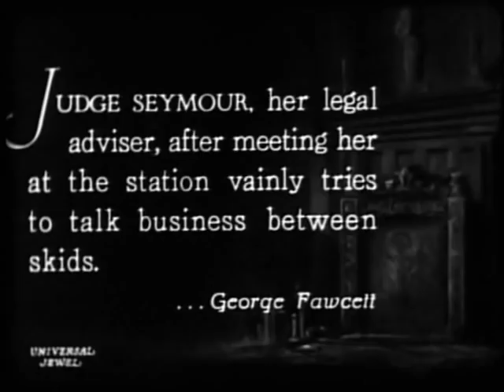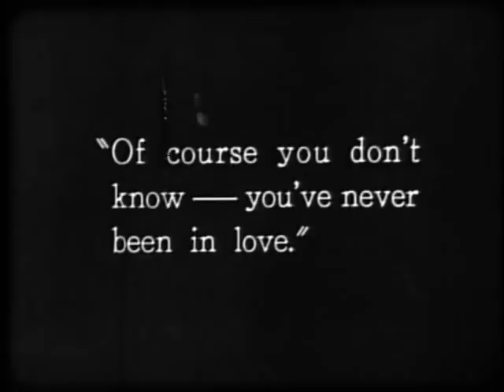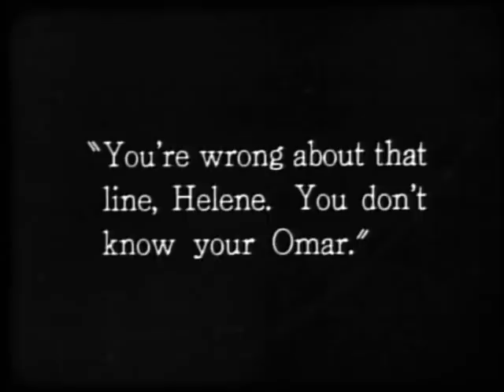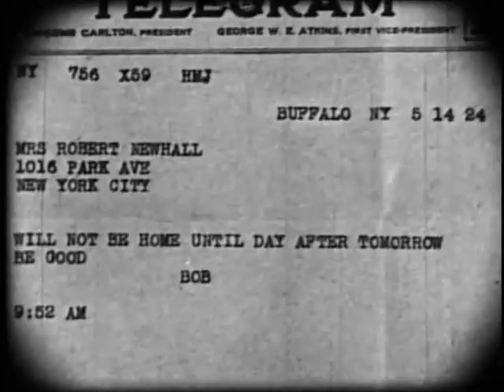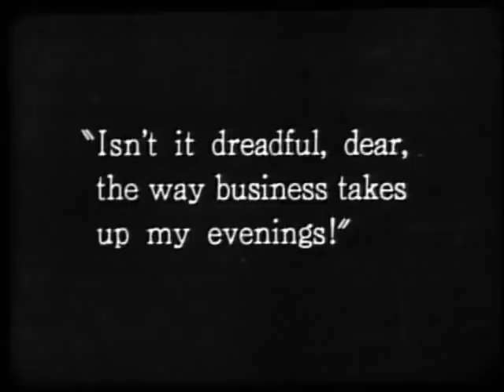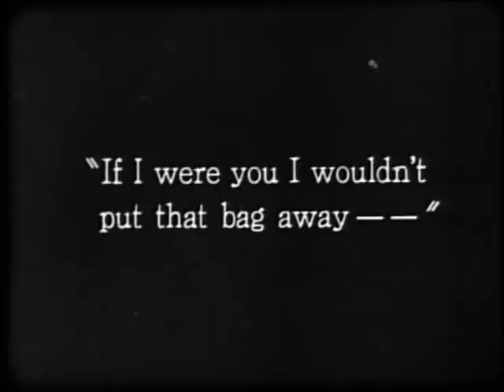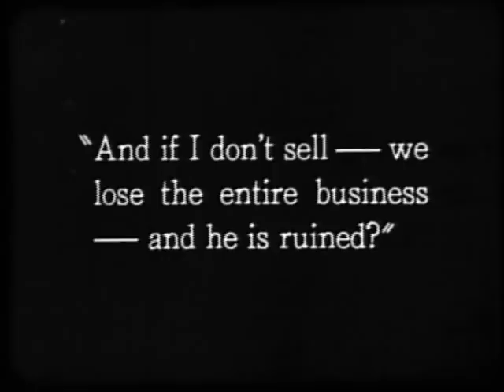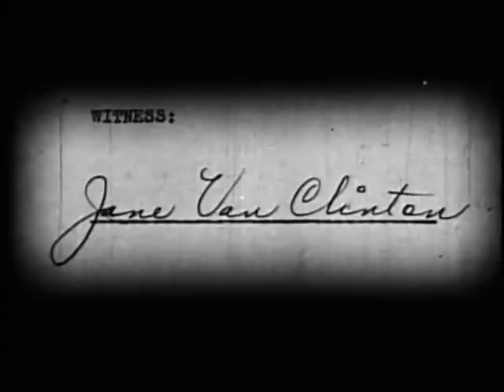"Up the Ladder" (1925)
"Up the Ladder" is a drama directed by Edward Sloman featuring Virginia Valli, Forrest Stanley, Margaret Livingston, George Fawcett, Holmes Herbert, Priscilla Moran and others.

An inventor enjoys commercial success, but then starts to neglect his family and his business.